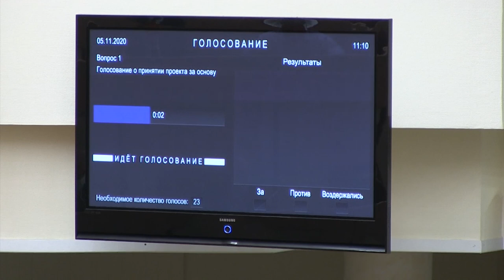Спор о сути саратовского парламентаризма